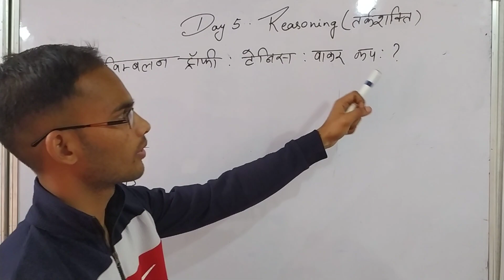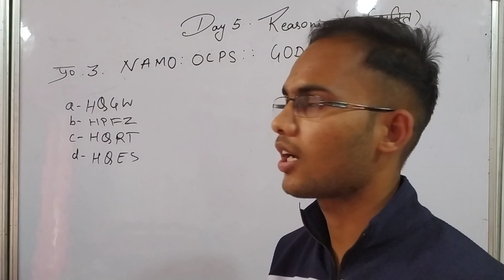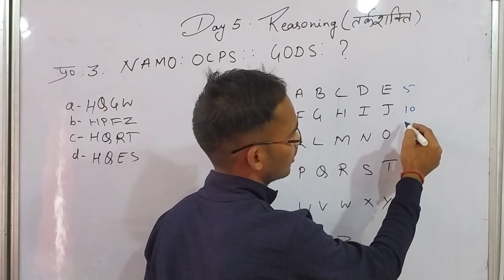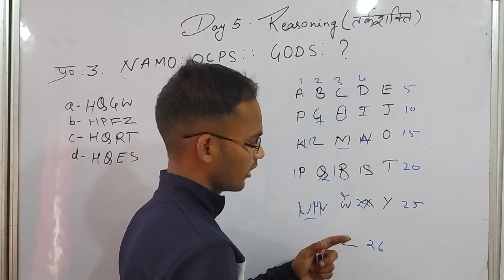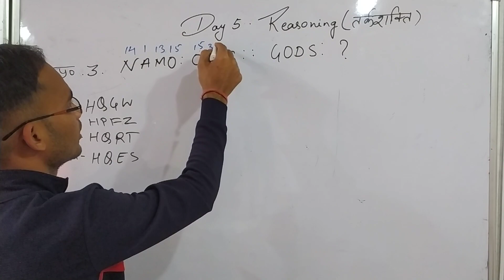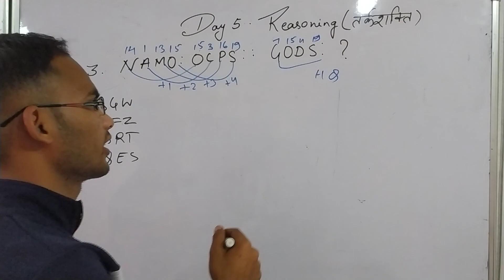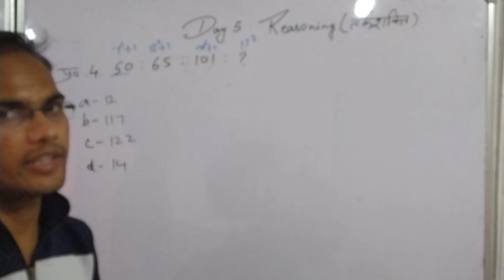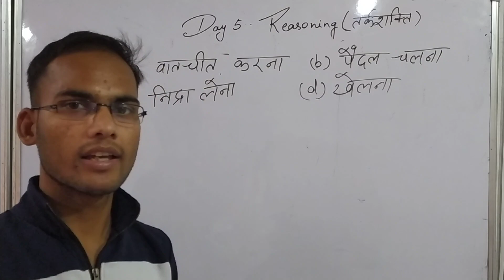REASONING FOR ALL COMPETITIVE EXAM`S ||DAY 5